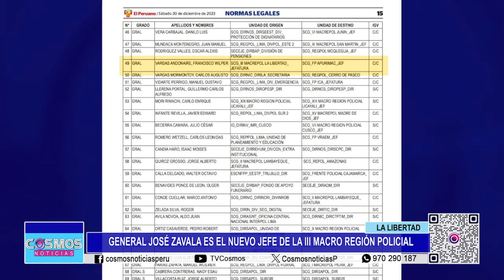La Libertad: General José Zavala es el nuevo jefe de la III Macro Región Policial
El Ministerio del Interior designó al general José Antonio Zavala Chumbiauca como jefe de la Tercera Macro Región Policial de La Libertad.

Mientras que el ascendido a general Francisco Vargas Andonaire, quien fue reasignado a la región Apurímac.

En medio de la ola de homicidios producidos en la región, mediante resolución suprema publicada en el diario oficial El Peruano, el coronel Francisco Vargas Andonaire fue removido a la región Apurímac, su sucesor en La Libertad es el general José Antonio Zavala Chumbiauca.

Después de 86 días de haber asumido como jefe de la III Macro Región Policial La Libertad fue reasignado como general por el Ministerio del Interior.

El general de la Policía Nacional José Antonio Zavala Chumbiauca llega procedente del frente policial de Ica, él se desempeñó como jefe de la Dirección contra el Terrorismo (Dircote), también ocupó cargo en la Dirección de Prevención e Investigación de robo de Vehículos.

El cambio del jefe policial se da en medio de elevado índice de homicidios que se registran en La Libertad y que cierra con 347 en el 2023.